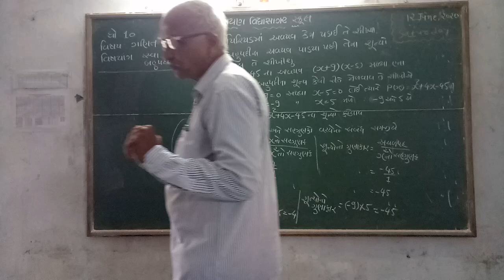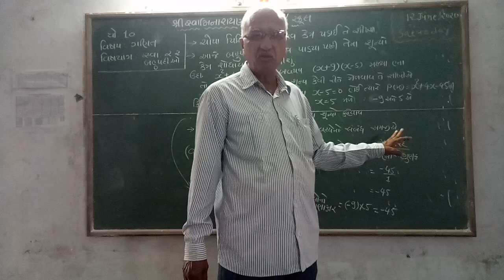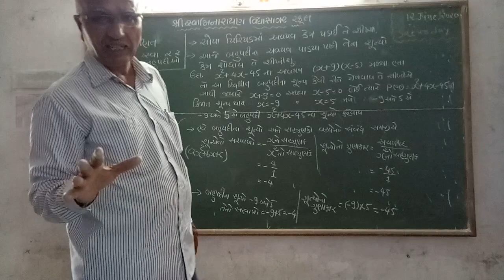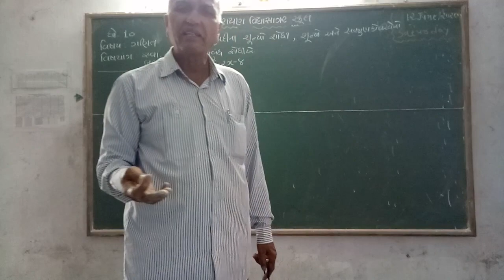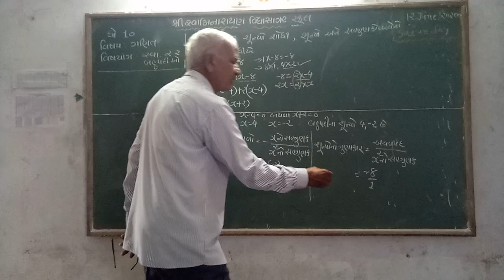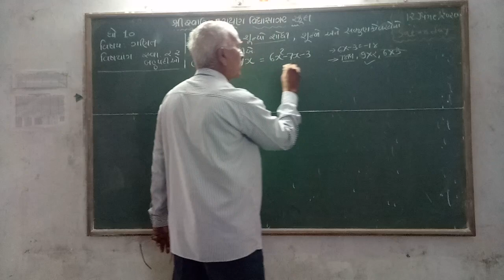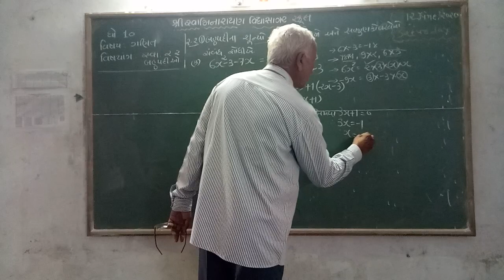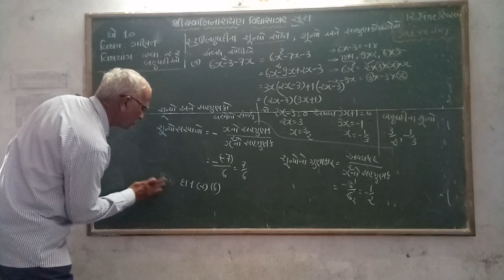STD 10 ગણિત યુનીટ ૨ ૨ – શિક્ષકશ્રી ધનેશભાઈ કાર